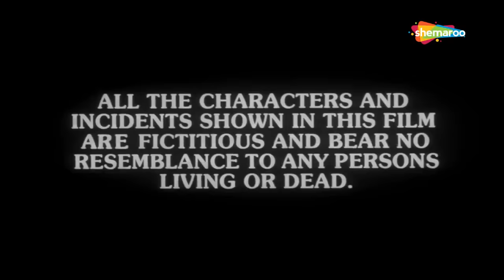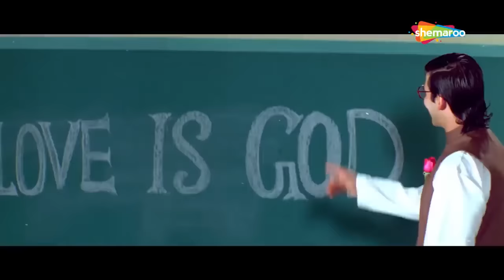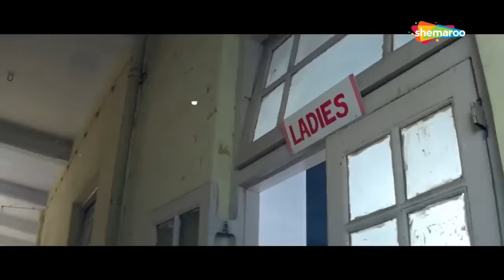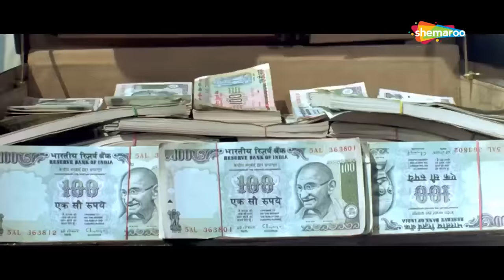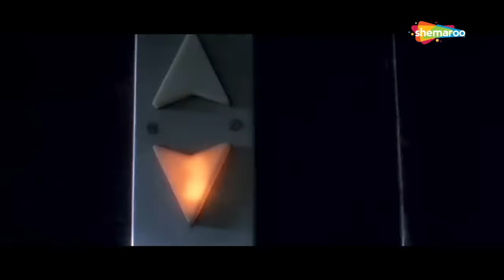खिलाडी स्टार अक्षय कुमार की खतरनाक हिंदी मूवी - AKSHAY KUMAR BLOCKBUSTER ACTION MOVIE - AFLATOON